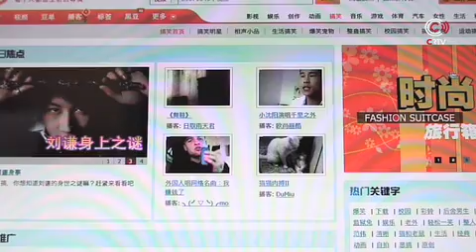CRTV.NL Interview with Dutch entrepreneur in China Marc van der Chijs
Interview with Dutch media entrepreneur in China Marc van der Chijs who set up online video website Tudou, the Chinese equivalent of YouTube. Broadcast by CRTV on 26 July 2009.